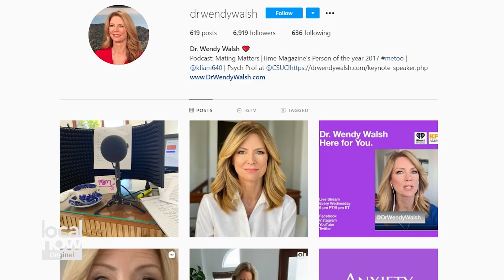How to Come out of Quarantine a Better You.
Health scares and financial stress aside, it is possible to build a kind of resiliency during this crisis. Some wisdom from professor of Health Psychology, Dr. Wendy Walsh